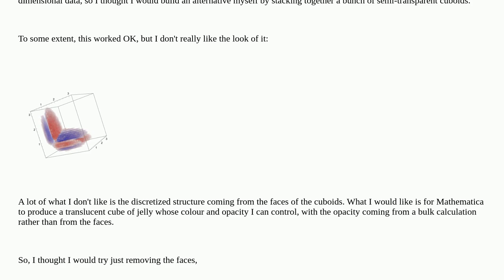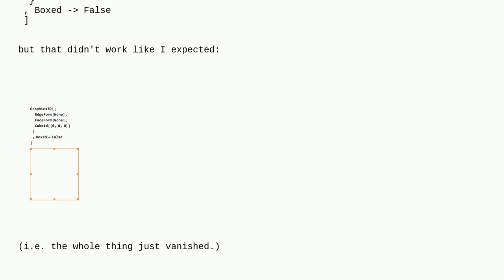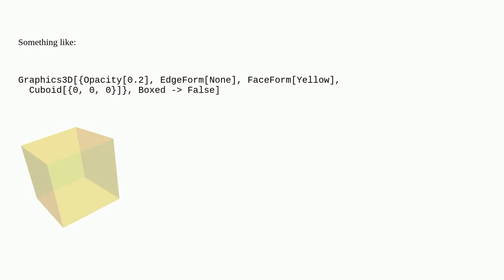Mathematica: Is it possible to get a transparent cuboid that's opaque in bulk but does not have a...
Is it possible to get a transparent cuboid that's opaque in bulk but does not have any faces?

A special thanks goes out to the awesome community

  graphics3d opacity